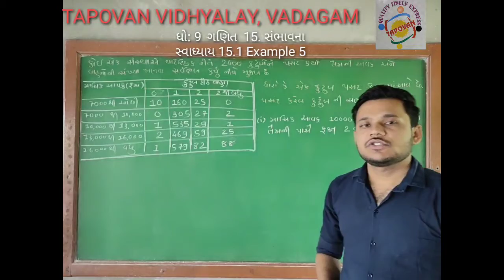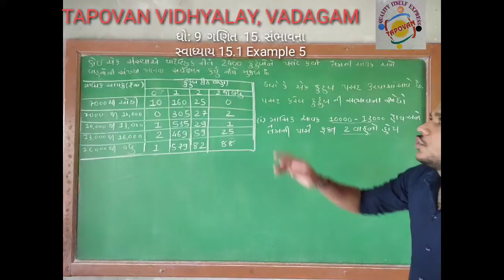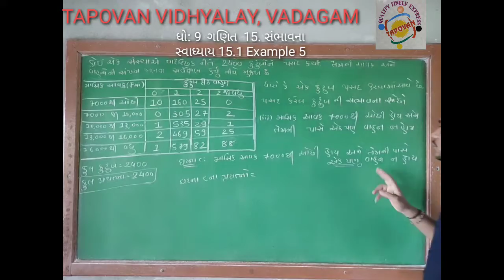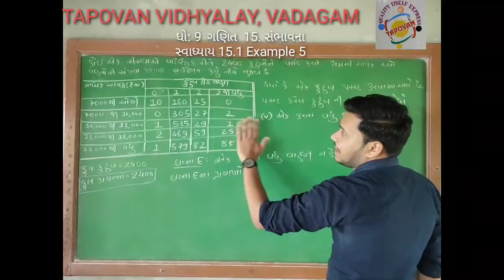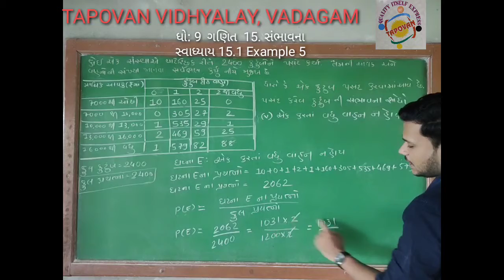ધોરણ 9 ગણિત 15. સંભાવના Example 5